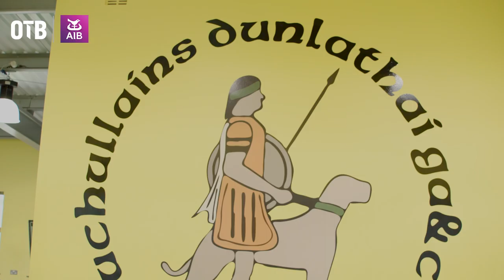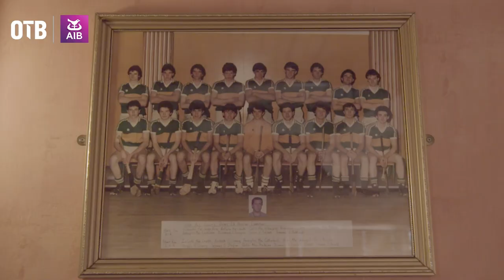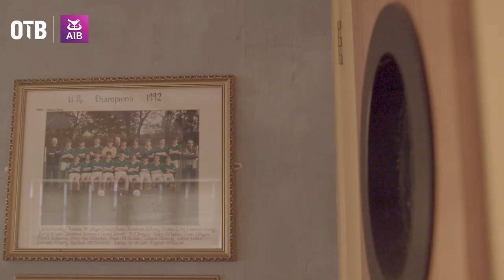GREGORY O'KANE | Breeding serial success, transitioning into management & keeping players local.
Shane Hannon ventured up north to meet Dunloy manager and club stalwart Gregory O'Kane, discussing the club's recent heartache in the All-Ireland final, making the move from being a successful player to being a successful manager and why for such a small parish, hurling success is bred into them.

- Snapchat: add us and message the show @offtheball1